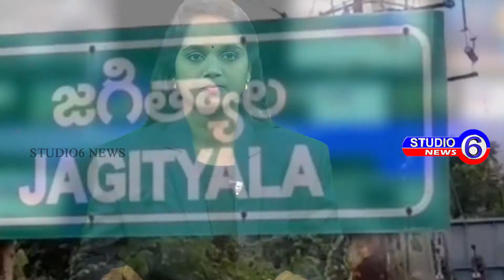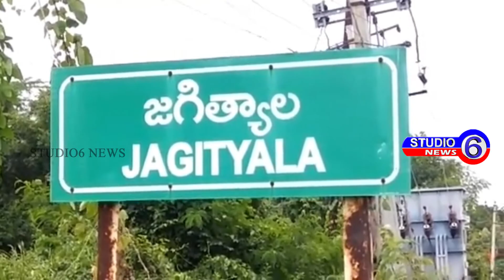జీవన్ రెడ్డి తన కార్యాలయంలో ప్రెస్ మీట్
జగిత్యాల సి ఎల్ పి ఉపనేత శాసన సభ్యులు జీవన్ రెడ్డి తన కార్యాలయంలో ప్రెస్ మీట్ ఏర్పాటు చేశారు ఈ సందర్బంగా ఆయన మాట్లాడుతూ. రాష్ట్రంలో ఉన్న ప్రధాన సమస్యల గురించి మోదీ తో సమావేశంలో ముస్లిం లకు 12% ,గిరిజనుల కు 10% రిజర్వేషన్ ల సమస్యలను చర్చించక పోవడం కేసిఆర్ కు చిత్తశుద్ధి ఎంత ఉందో తెలుస్తోంది అని ఇంత మంచి అవకాశం వదిలి పెట్టడం తగదు అని కేసిర్ తన గొప్పలు చెప్పటం తప్ప రాష్ట్రంలో ఉన్న సమస్యలను చర్చించక పోవడం బాధాకరం అన్నారు. బయ్యారం ఉక్కుఫ్యాక్టరీ లక్షల మందికి ఉపాధి కలిగే విషయాలను మర్చి పోయాడు అన్నారు. నీతి ఆయోగ్ సమావేశంలో కూడా చర్చించలేదు. టిఆర్ స్ పక్క B టీం ఆఫ్ బిజెపి పార్టీ ,ఉమ్మడి ఆంధ్రప్రదేశ్ 50 ఏండ్ల పాలనలో అప్పుల వాటా 60000వేల కోట్లు ఇప్పుడు టిఆర్ ఎస్ పాలనలో అప్పుల వాటా 210000 ల కోట్లు అంటే 4 ఏండ్ల 150000 వేల కోట్ల అప్పు చేసాడు అని జీవన్ రెడ్డి విమర్శించారు.